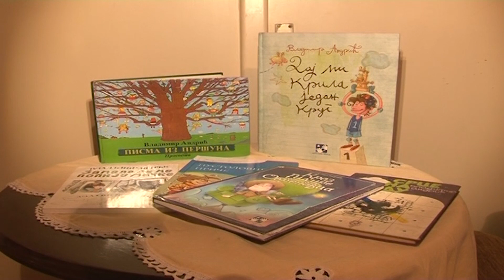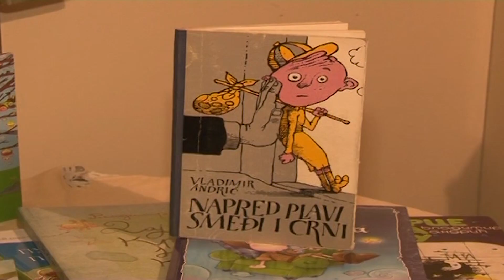Preminuo Vladimir Lale Andrić